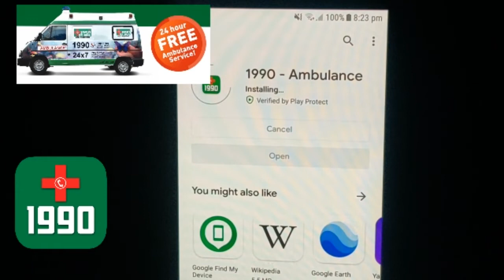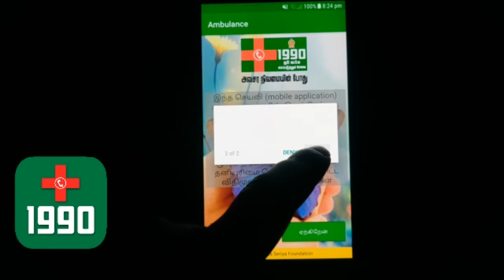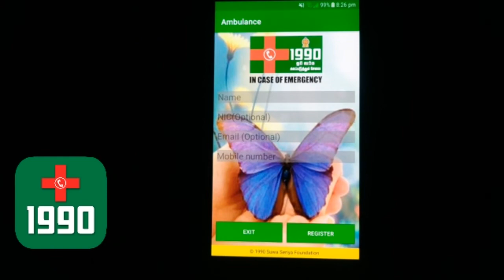1990 Free Ambulance உயிரை காப்பாற்ற உதவி செய்யுங்கள் |Travel Tech Hari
1990 Free Ambulance service in Sri Lanka.